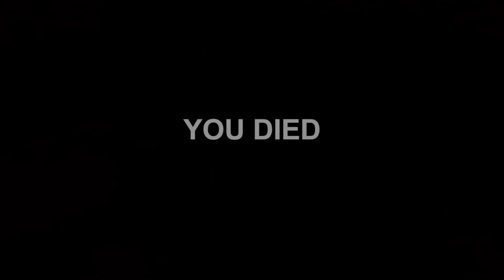WITCH HUNT: THE CREATURE GETS FEATURED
The wolf is among me